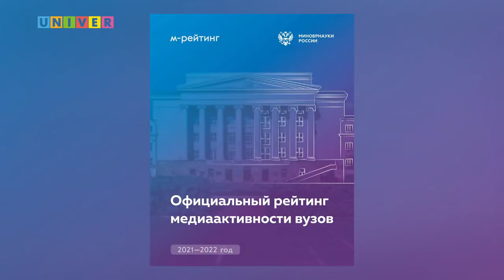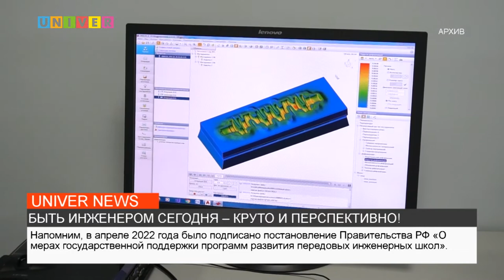НОВОСТИ КФУ от 21.09.2022